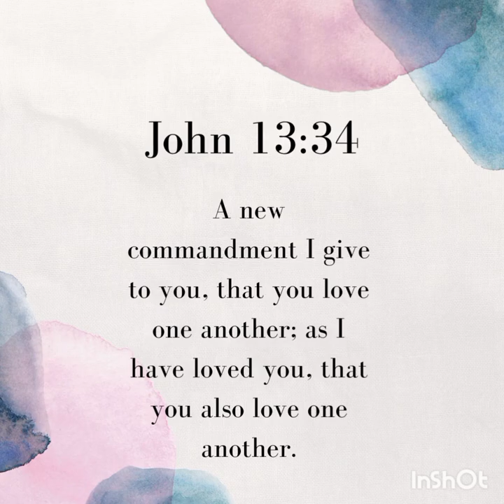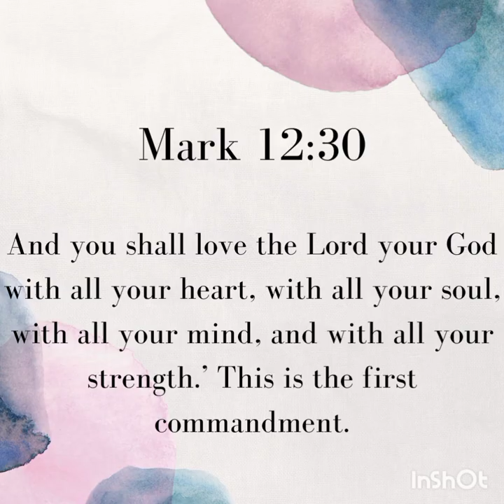What is antinomianism?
What is antinomianism? Are Christians blurring the line between grace and lawlessness? In this video you will find a concise explanation on this topic and how we can make a clear distinction between antinomianism and legalism.